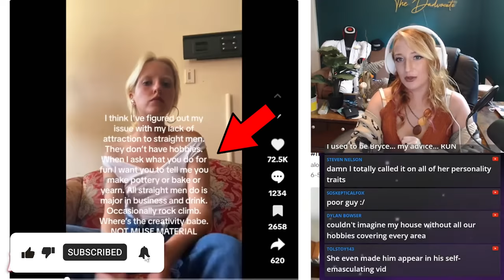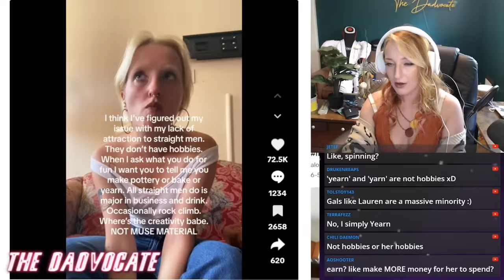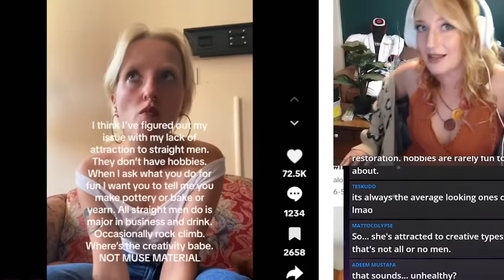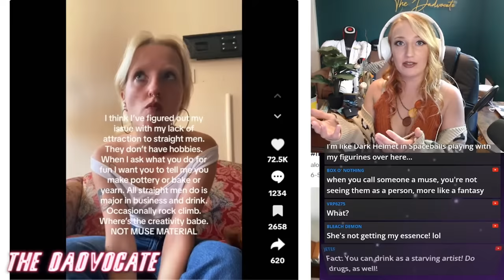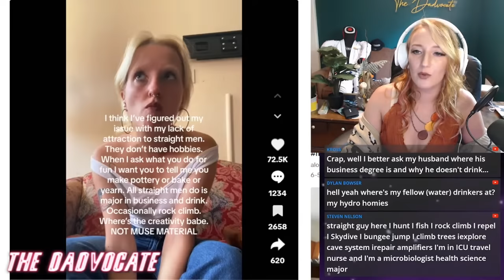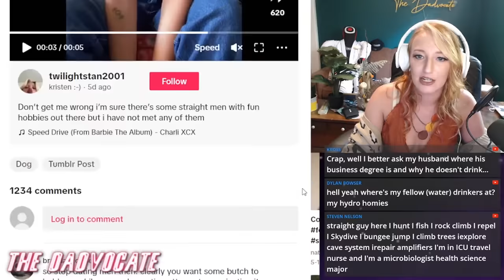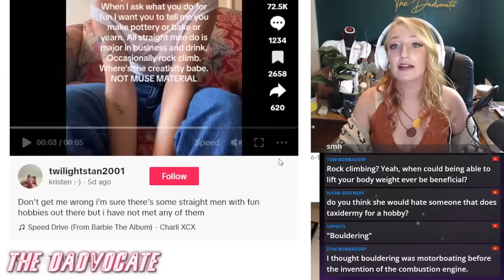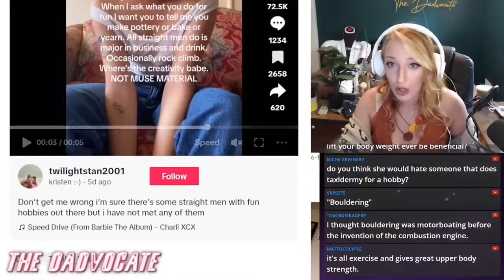"Why STRAIGHT MEN Are So BORING"